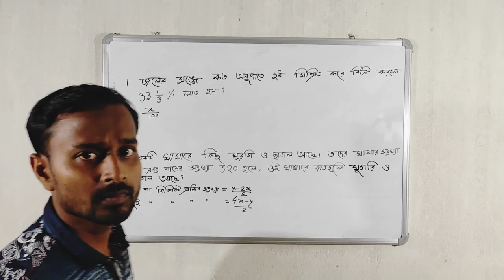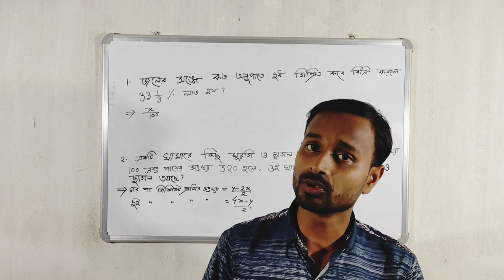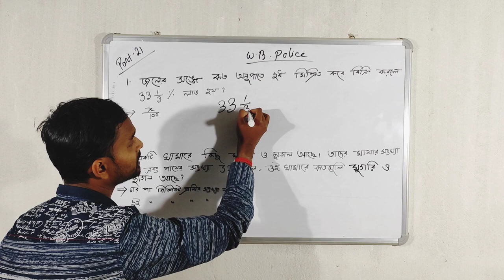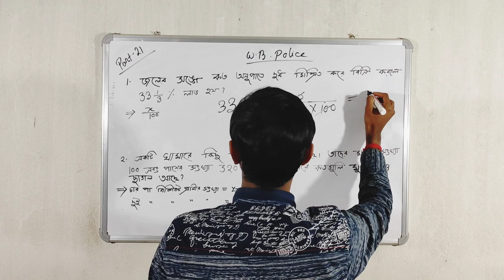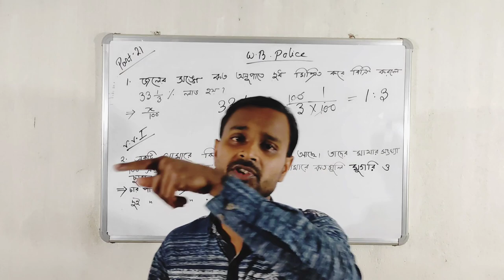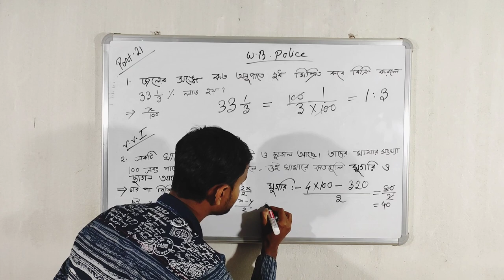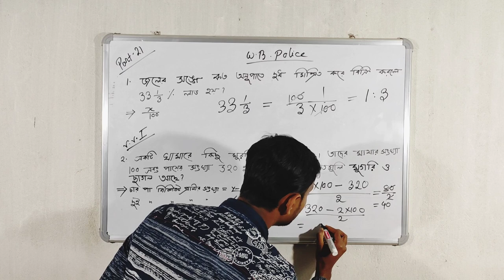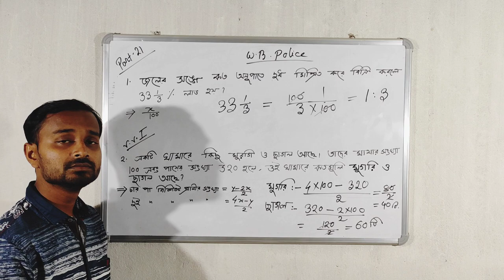WB POLICE PART:-21 shortcut latest tricks by subhankar sir Method in Bengali 100% common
MATHEMATICS latest Shortcut Tricks for WB POLICE Mains class 2021

                               S.S.EC COMMUNITY